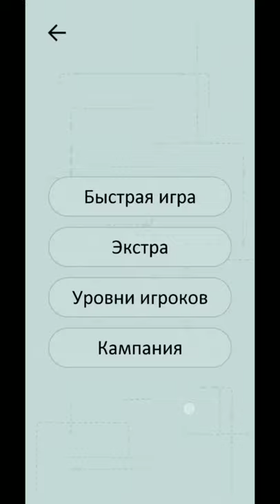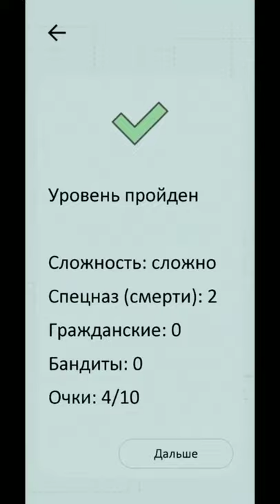Vodobanka - Sir, you're in my spot